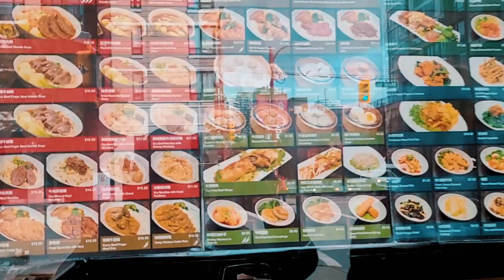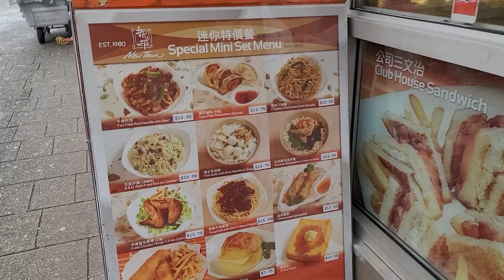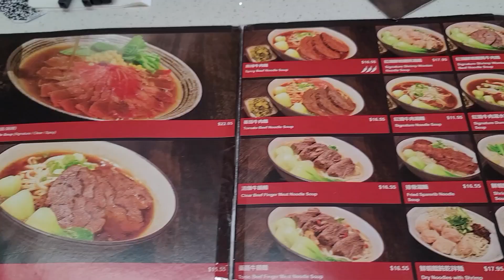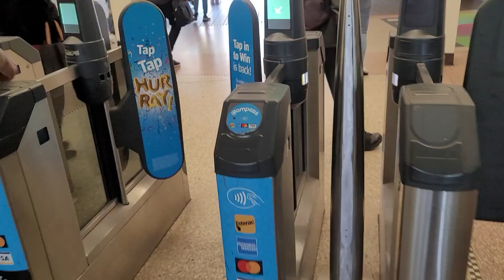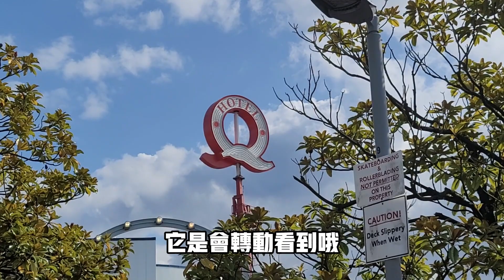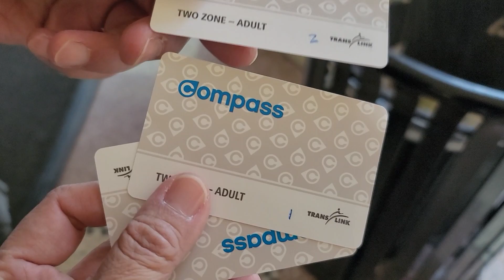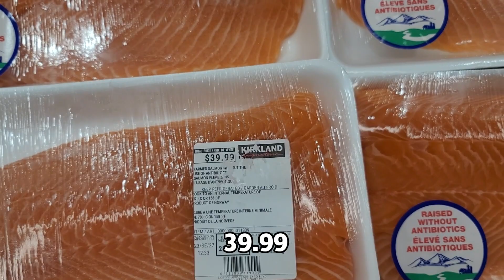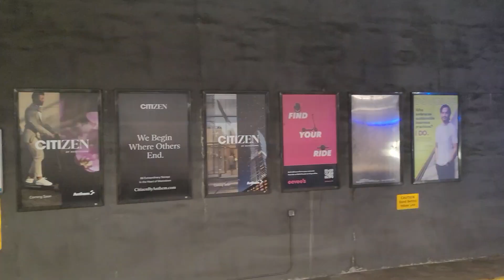加拿大最終篇EP#9|溫哥華的中國城|蒸氣鐘|坐渡輪到北溫|Vancouver's Chinatown|Steam Clock|Take the ferry to North Vancouver